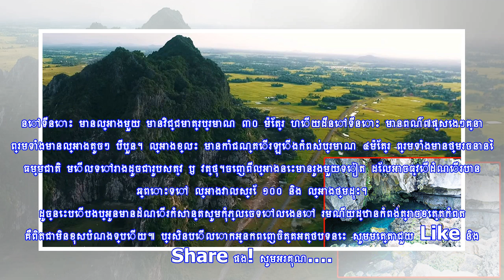សូមជួយស៊ែរផង!! មិននឹកស្មានថារមណីយដ្ឋាន កំពង់ត្រាចខេត្តកំពត មានទេសភាពស្រស់ស្អាតបែបនេះសោះ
សូម​ជួយ Share ម្នាក់មួយមក និងនាំគ្នាទៅលេងឲ្យបានច្រើនៗផង!! (កំពត) រមណីយដ្ឋាន​កំពង់ត្រាច គឹជាភ្នំមួយដែ...